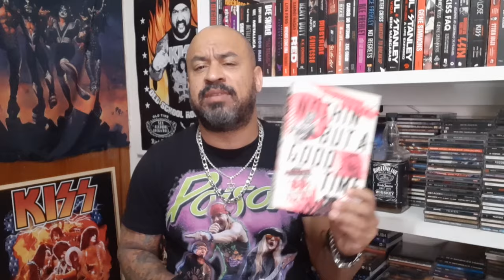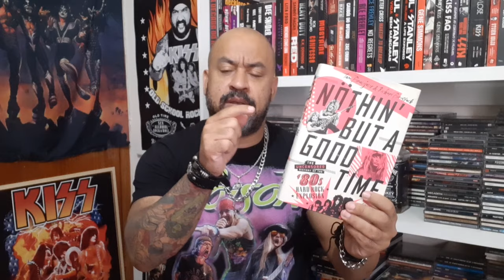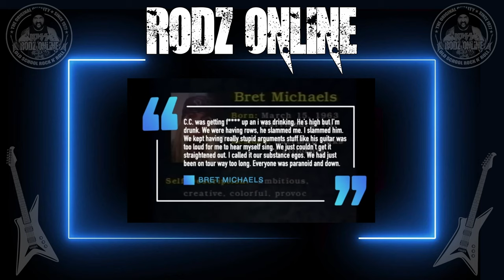POISON - A DEMISSÃO DE CC DEVILLE EM 1991